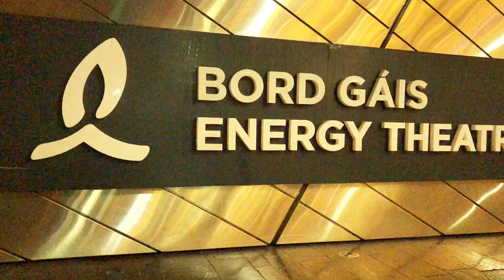Dublin Ireland Christmas Lights 2021 | Dublin night Walk in rain| 4k Dublin Docklands walking tour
Dublin Ireland Christmas Lights 2021 | Dublin night Walk in rain| 4k Dublin Docklands walking tour city centre walking tour from Grand canal square to Custom house quay.
The centre of Dublin has a very organic feel to it, with its winding, narrow streets and low buildings. There is only one grand avenue in the centre and that is O'Connell Street.

Another sign of the centre's role as the hub is the mix of people, which is much more diverse and colourful in the centre than in most of the suburbs and surrounding areas.

FILMED: 30th November 2021 at 17:00
Temperature On the day: 8 degree Celcius.
ROUTE TIME STAMPS:
00:00  Intro
01:04 Grand canal quay
05:40 Misery hill
07:30 Cardiff lane
10:10 Sir John Rogerson's quay
10:45 Samuel Beckett Bridge
16:30 North wall Quay
19:20 Custom house quay
20:40 Sean O'Casey Bridge

Today's video:
Dublin Ireland Christmas Lights 2021 | Dublin night Walk in rain| 4k Dublin Docklands walking tour [4K HDR], iwalk tours